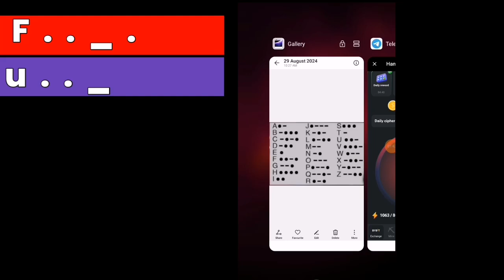1 September Hamster Kombat Daily Cipher Today | Daily Hamster Kombat Cipher Code Today |Cypher Code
1 September Hamster Kombat Daily Cipher  Today | Daily Hamster Kombat Cipher Code Today | Cypher Code .

Daily Cipher Hamster Kombat🔥 Hamster Kombat Daily Combo Cards Today |
1 September Daily Combo Cards Hamster Kombat |

Trading cryptocurrencies carries a high level of risk, and may not be suitable for all investors. Before deciding to trade cryptocurrency you should carefully consider your investment objectives, level of experience, and risk appetite. The possibility exists that you could sustain a loss of some or all of your initial investment and therefore you should not invest money that you cannot afford to lose. You should be aware of all the risks associated with cryptocurrency trading, and seek advice from an independent financial advisor. We and other form of offering will not guarantee a return on your investment. Since

Any opinions, news, research, analyses, prices, or other information contained on this video is provided as general market commentary, and does not constitute investment advice. The ' nr4all ' will not accept liability for any loss or damage, including without limitation to, any loss of profit, which may arise directly or indirectly from use of or reliance on such information. All opinions expressed on this video are owned by the respective writer and should never be considered as advice in any form.

Audio credit:- ytaudio library